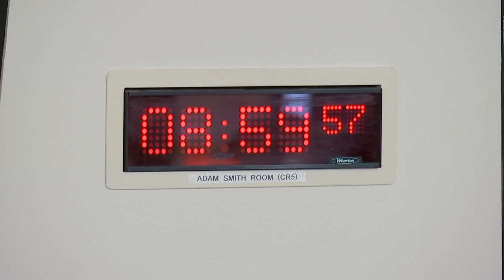Delegated Powers and Law Reform Committee - 21 March 2023